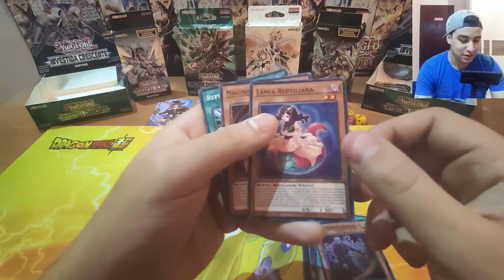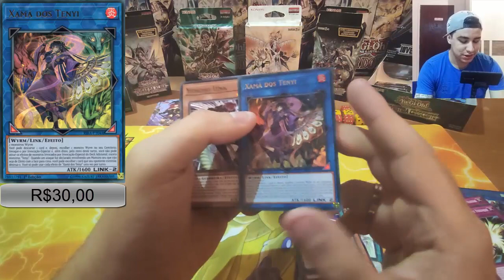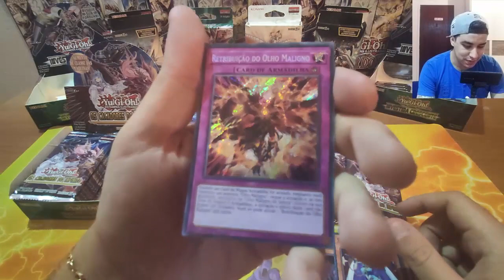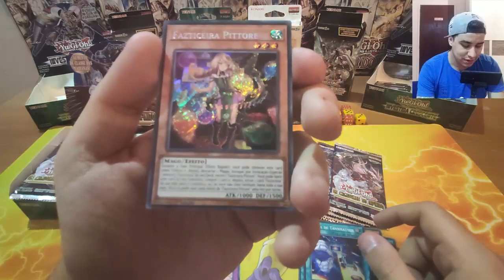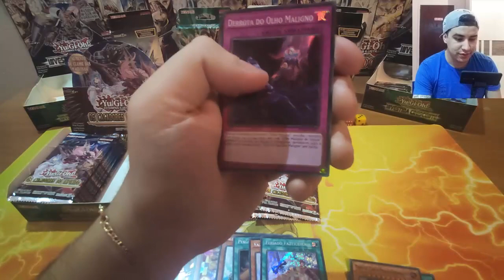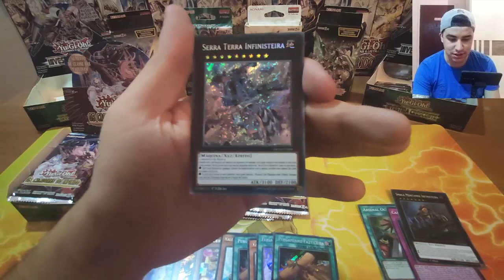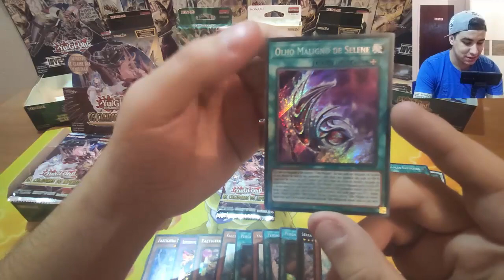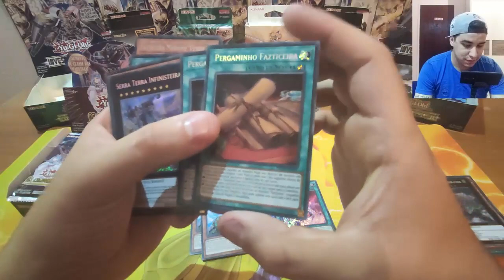Yu-Gi-Oh! UNBOXING Caixa Os Caçadores Do Infinito (Infinity Chasers) PARTE 1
Obrigado por assistir e nao se esqueça de assistir a parte 2, se gostar deixe seu like se inscreva no canal e ative o sino de notificações para ficar por dentro sempre que tiver um video novo! :)